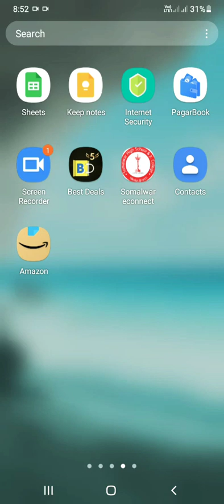mindcraft hack TNT 🏠 with monter